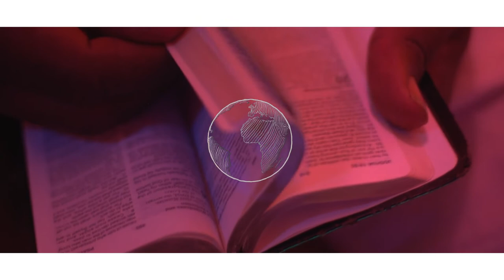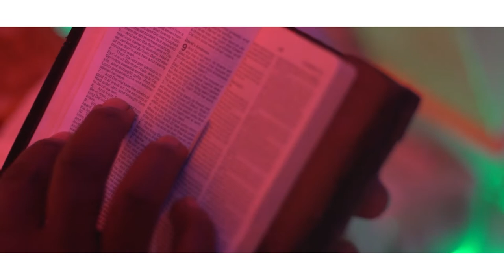G.RAMBOH01 - OTOTO (official music video) prod by Twenny Danny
Ototo is a luo drill written and performed by G.RAmboh01
Audio by Buuldawg Entertainment (Twenny Danny)
Video by Eric